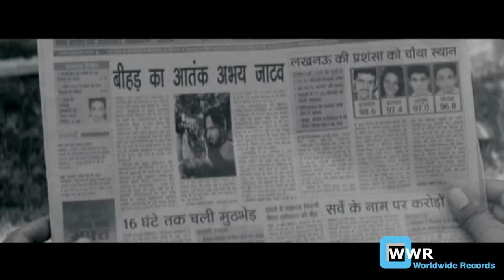RAKHTBEEJ - Official Trailer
Starcast: Maanas, Sayantani, Mansi, Tinu Anand, Rajesh Khattar
Singer :- Mamta Sharma, Shaan, Abhijeet Sawant, Ajay Jaiswal, Neha Bhasin, Vinod Rathod, Aishwarya Nigam, Nidhi Prabha, Deepak Giri, Chandana Baruah
Lyrics :- Ravi Mantwal, Satish Tripathi
Producer: Jyoti Prabha Srivastava
Director: Anil Ballani
Banner : Om Sai Jyoti Films
Language: Hindi
Genre: Drama/Film Songs
Music On : Worldwide Records